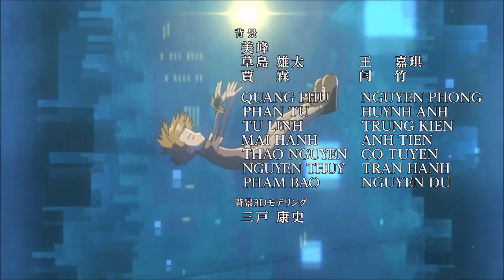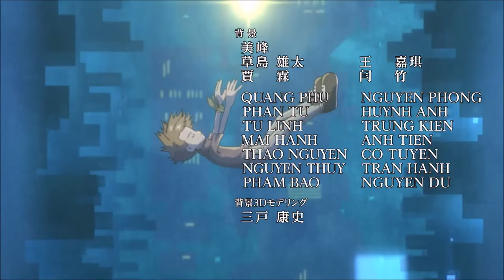Digimon Adventure (2020) Opening & Ending Analysis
After spending time and time again watching the opening and ending, I wanted to get this done. I wrote the script last night, so my thoughts were scattered and because we only have one episode, it doesn't have a definite conclusion.